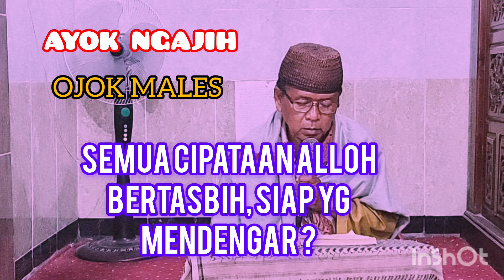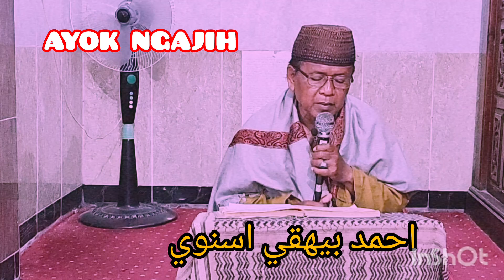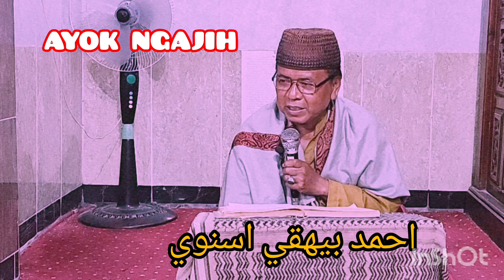ADA SESUATU YG MEMBEDAKAN ANTARA MANUSIA DAN BINATANG "HEMAR"